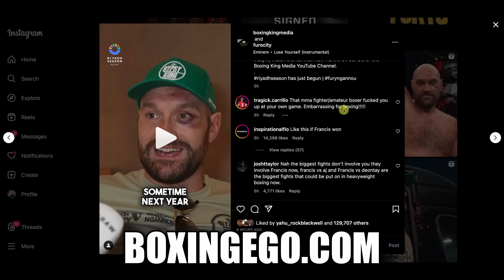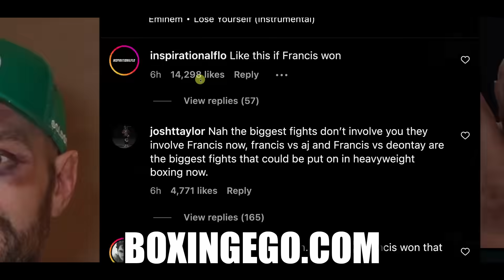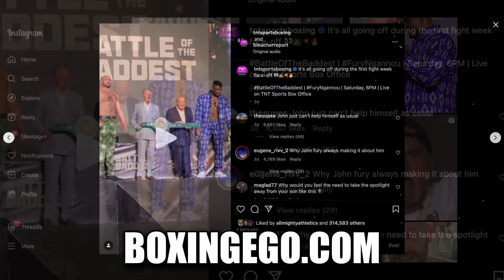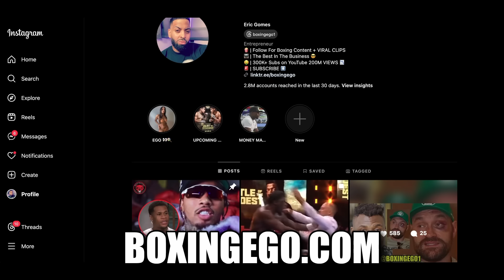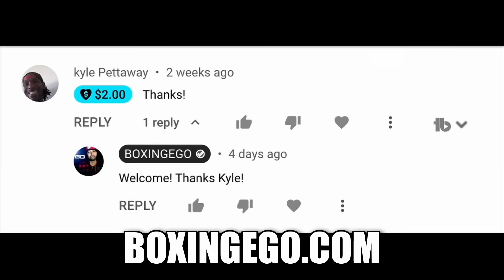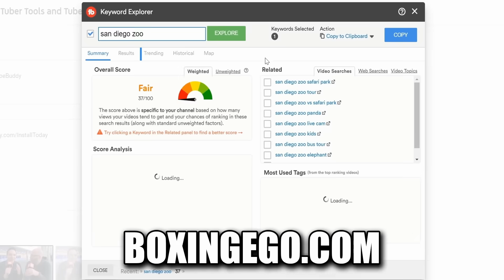Tyson Fury CHEATED! EXP0SED by Francis Ngannou - ELBOW Dirty! Deontay Wilder CORRECT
It's looking like former WBC Heavyweight champion Deontay Wilder was right all along about Tyson Fury that Tyson Fury tends to fight dirty and dirty box. Francis Ngannou pointed out that Tyson Fury hit him with an illegal elbow and received no WARNING or point deductions from the ref! In this video you will learn how Tyson Fury fought DIRTY, Tyson Fury CHEATED in his fight with Francis Ngannou.